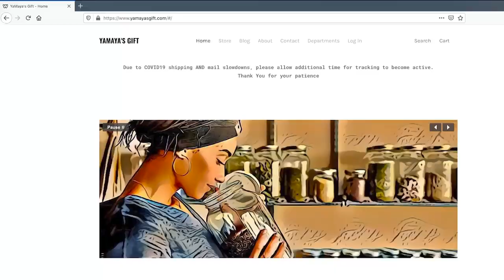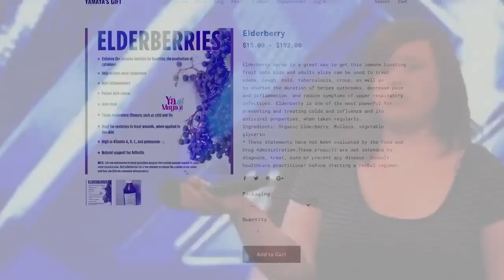Is Soulja Boy the NEW Bill Cosby?|The Celebrity Doctor